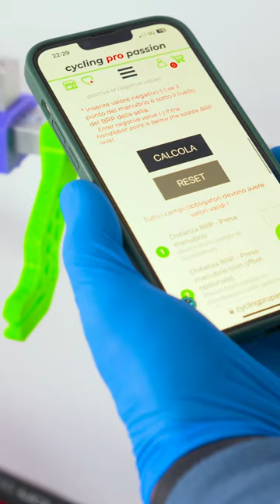BIKE FITTING TOOL - Biomeccanica del ciclismo: Smart Tool COBRAM - Bike Fitting Ultimate System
Strumento tecnico per il Bike Fitting che permette di impostare/misurare in modo semplice le 4 principali distanze di regolazione del manubrio e della sella e in fase di setup biomeccanico per il posizionamento in sella del ciclista.

Questo strumento per il Bike Fitting è composto da un’asta principale millimetrata scorrevole orizzontalmente, dotata di Livella a bolla d’aria ad alta precisione (con la possibilità di regolare la taratura) dove è collegato il calibro del BRP (Biomechanical Reference Point) e un’asta millimetrata scorrevole verticalmente. All’asta verticale è possibile agganciare un’asta supplementare (millimetrata) che permette di rilevare il dislivello del manubrio nei punti di presa manubrio all’altezza dei comandi dei freni e di poter regolare simmetricamente la distanza dei freni dal centro manubrio.

Software di calcolo online “Cobram Bike Fitting Calculator” disponibile per Desktop e responsive Mobile.

Inserendo nel software di calcolo online “Cobram Bike Fitting Calculator” 3 misurazioni di rilievo per mezzo delle aste millimetrate e 1 misurazione rilevata tramite flessometro/metro a nastro, sono calcolati i seguenti parametri di setup:
• Distanza diretta dal BRP della SELLA al PUNTO della PRESA MANUBRIO,
• Distanza VERTICALE (DISLIVELLO) dal BRP della SELLA al PUNTO della PRESA MANUBRIO,
• Distanza orizzontale dal MOVIMENTO CENTRALE  al BRP della SELLA (ARRETRAMENTO SELLA),
• Distanza diretta dal MOVIMENTO CENTRALE  al BRP della SELLA (ALTEZZA SELLA).
È possibile generare e salvare il report con il riepilogo delle impostazioni di assetto dimensionali.

FUNZIONI EXTRA:
- LIVELLAMENTO ORIZZONTALE DELLE LEVE FRENO (solo per bici ROAD/AERO/GRAVEL):
∙ Tramite l’asta principale dotata di livella a bolla è possibile eseguire il livellamento delle leve freno appoggiandola sulle stesse.

- REGOLAZIONE SIMMETRICA DELLE LEVE FRENI (per bici ROAD/AERO/GRAVEL/MTB):
∙ Tramite l’asta orizzontale millimetrata removibile, contrassegnata con “ROD”, è possibile misurare simmetricamente la distanza dal centro manubrio alle leve dei freni servendosi anche delle due alette scorrevoli.

L’attrezzo dispone di ingombri ridotti nella configurazione di trasporto dove le aste secondarie diventano tutt’uno con l’asta principale.

Utilizzabile per biciclette ROAD/AERO/GRAVEL/MTB/e-MTB.